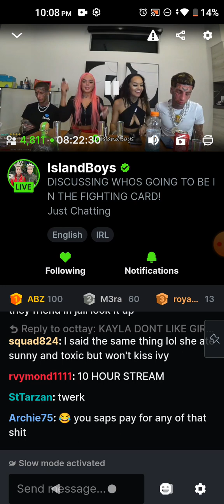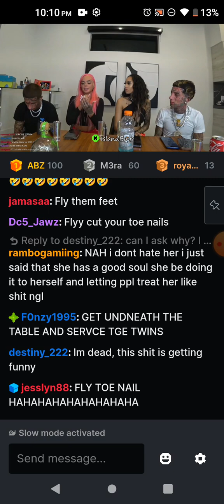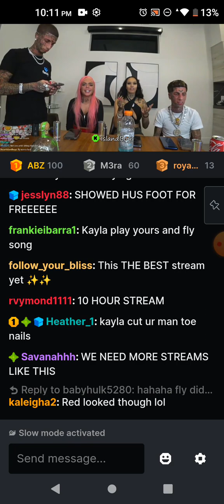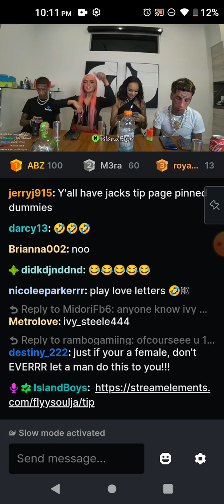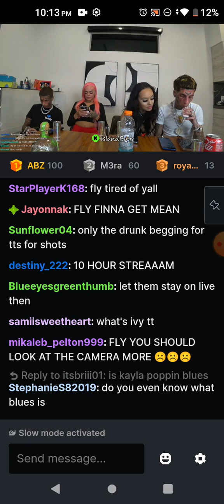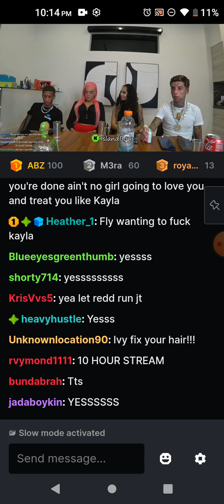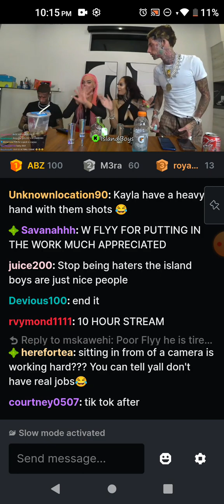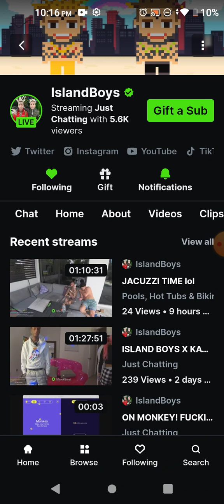pt.11/11 Islandboys Kick January 24, 2024